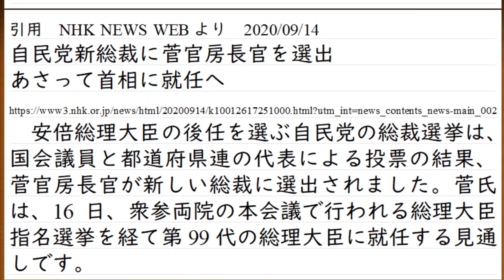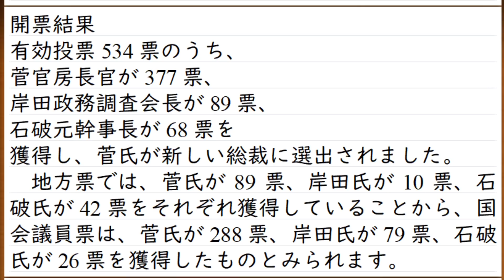マスコミの上げて投げ下ろす報道。石破氏惨敗。菅官房長官、総裁選勝利について解説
さてさて、菅政権がどんな仕事をしてくれるか
まずは組閣で、誰がどの仕事をするか
ちなみに
マスクは個人で出来る感染症対策の一例で、手洗い、せきエチケット、距離を取る、三密回避など、全部もろもろ合わせてが感染症対策です。

0:00　自民党総裁選・決着
0:28　菅義偉候補の勝利
1:29　総裁選の解説・今後求められる政策について解説